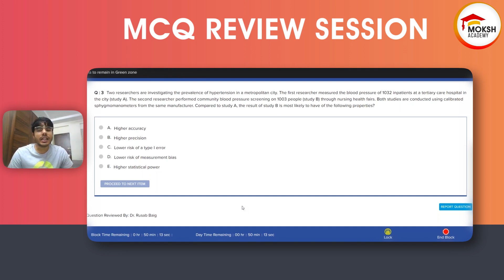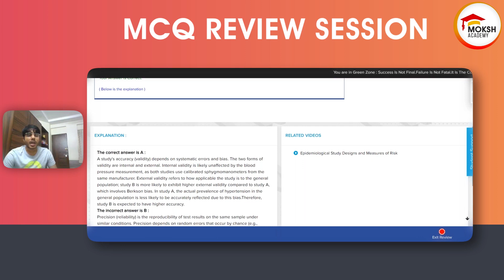Academic Workout #224:Epidemiology, Biostatistics & Ethics -Epidemiological Study Designs and